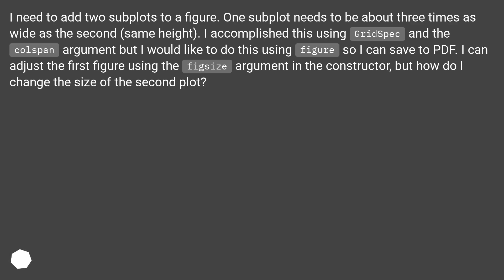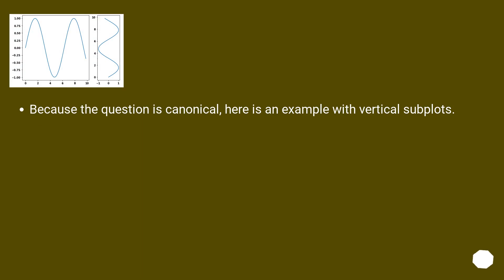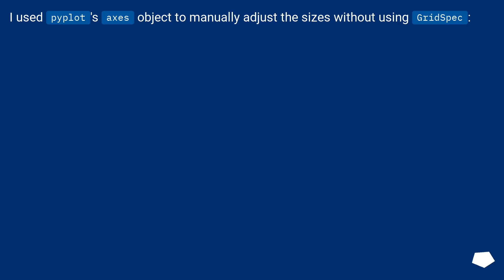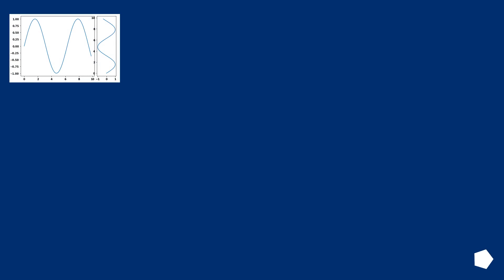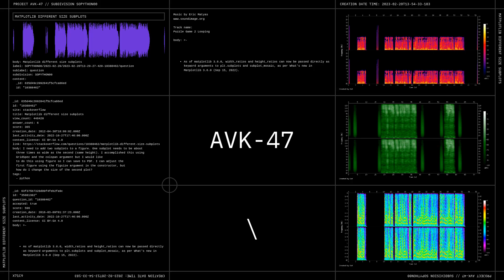Matplotlib different size subplots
Chapters
00:00 Question
00:37 Accepted answer (Score 596)
01:51 Answer 2 (Score 266)
02:24 Answer 3 (Score 40)
03:07 Answer 4 (Score 38)
03:54 Thank you